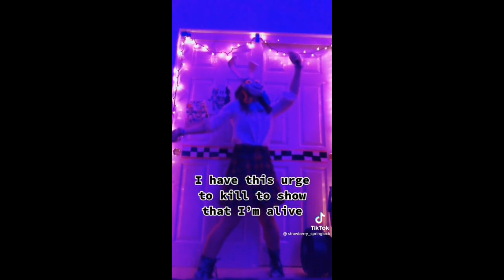Five Nights At Freddy’s Cosplay TikToks Compilation (Part 47)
Hi, friends! Today, I've put together an exciting new TikTok Fnaf Cosplay Compilation  just for you. Your support means a lot to me!

IMPORTANT!